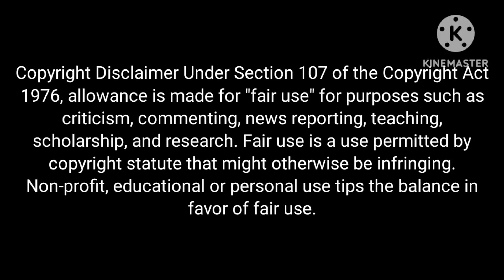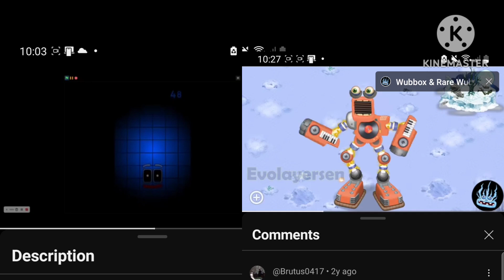Uncanny!48's Full Song (ft. Cold, Air, Earth Wubbox, Rare Wubbox)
Inspired By @BitterAndSweet919
Credits By @Evolayersen